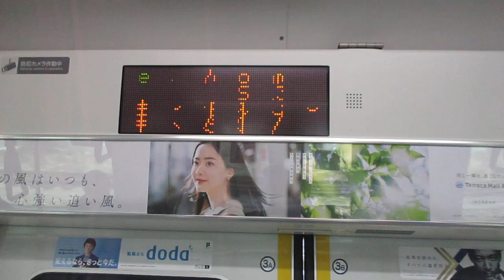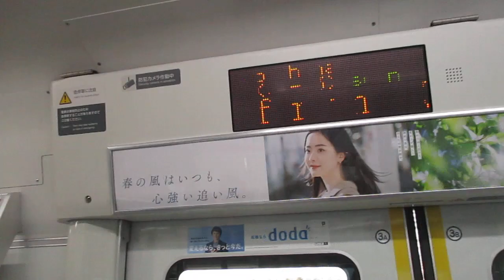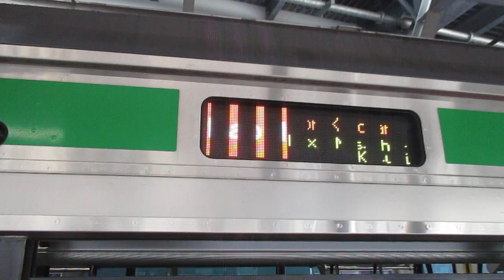【平塚始発、戸塚～大崎間快速運転、高崎線内各駅停車、運転区間は平塚～籠原間】湘南新宿ライン高崎線直通快速籠原行きE233系3000番台E-73編成+E-11編成15両 横浜駅発車